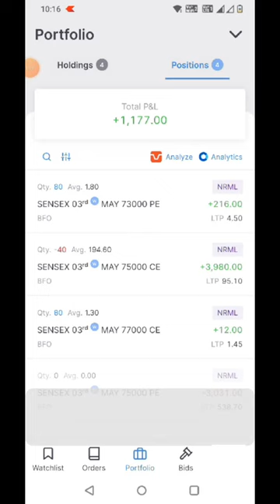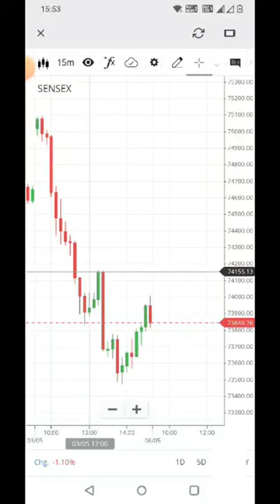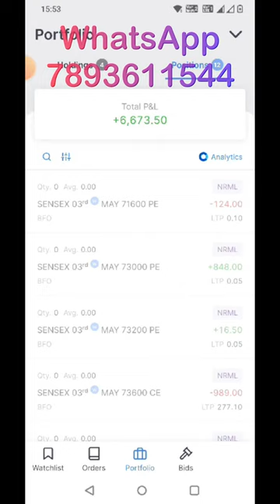6673 PROFIT | SAFE TRADING ଏମିତି କରନ୍ତୁ | JP BIDYALAYA